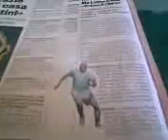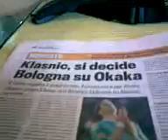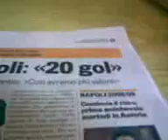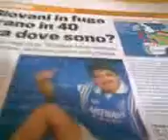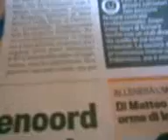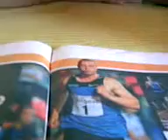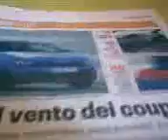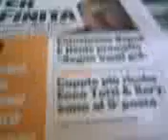lettura gazzetta 3 luglio 2008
le notizie parafrasate dal nardi e da floro